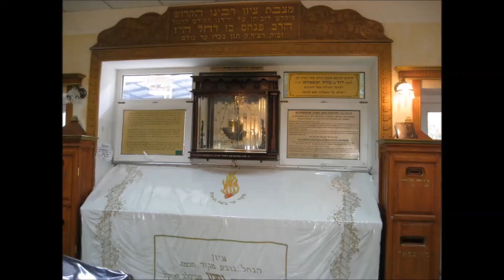Mensaje del Halel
Una explicación del Halel, Salmo 118:23-29, por el Rabino Natan Hayyim.